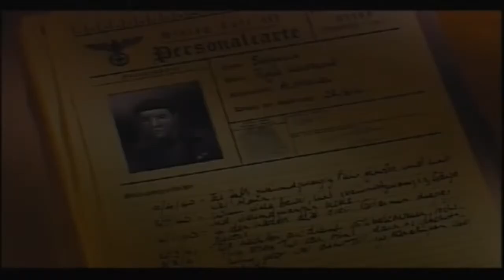Burn The Code Book - Sedgwick's Story - The Great Escape - PlayStation 2 Playthrough - Part 7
We are now learning of Sedgwick's story, who the hell decided it would be fun to use a Wrench as a weapon! Cause its GREAT!

I apologise now about forgetting Sedgwick's name halfway through...